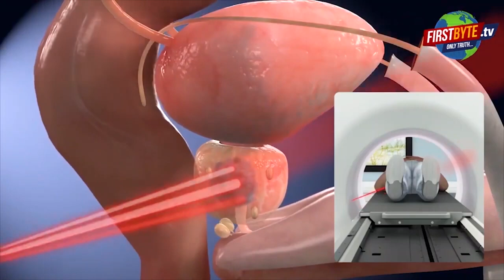फूलों की होली ने बांधा समा, कीर्तन पर मत्रमुग्ध हुए श्रद्धालु First byte.tv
होली से पहले हर साल होता है आयोजन

शास्त्रीनगर के एल  ब्लाक में हुई फूलों की होली

योगेंद्र शर्मा व परिवार हर साल करते हैं आयोजन

फूल बरसे तो नृत्य से खुद को रोक न पाये श्रद्धालु

होली के रंग में हर कोई हुआ सराबोर

होली की मस्ती और कीर्तन व फूलों का संग